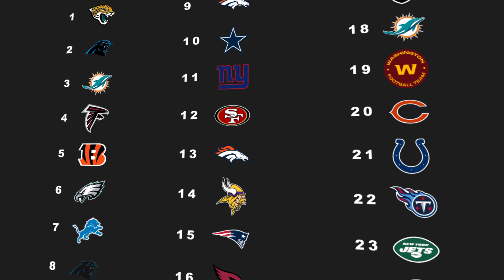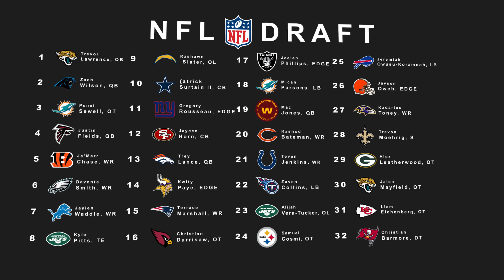NFL 1ST ROUND MOCK DRAFT 3.0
The 3rd edition to Touchdown Kingdom's NFL 1st Round Mock Draft! This is the first NFL Mock Draft where we include trades. Our NFL Mock Draft 4.0 will be coming out soon

Let us know some of your picks down below in the comments